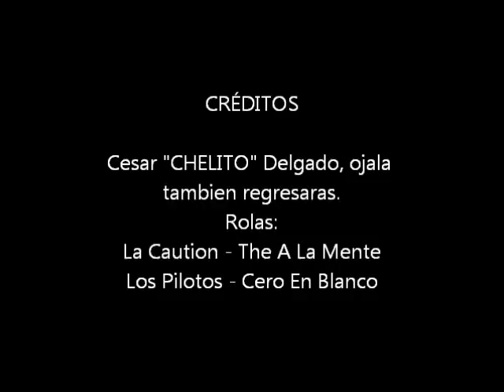Top 9 Golazos De Cesar Delgado En Cruz Azul